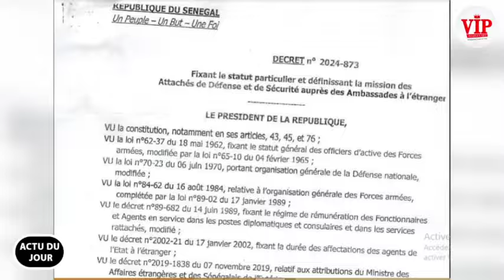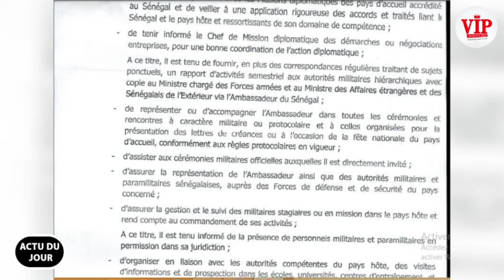A. J-Révélation inédite de Tange sur le secret du décret du Général Souleymane Kandé à New Delhi-